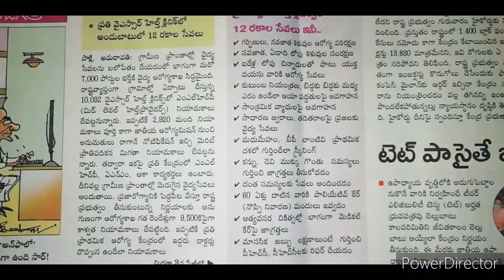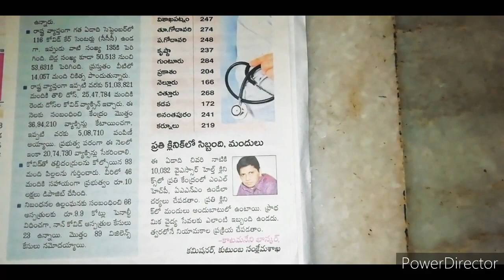appsc #🔬🧬🧫🧪💊🗿ఆరోగ్య శాఖ 🏬 త్వరలో!!!!!! 7,000 పోస్టులు appsc 🔥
ఆంధ్రప్రదేశ్ 🔥 🔥 🏬 ఆరోగ్య శాఖ 7,000 posts